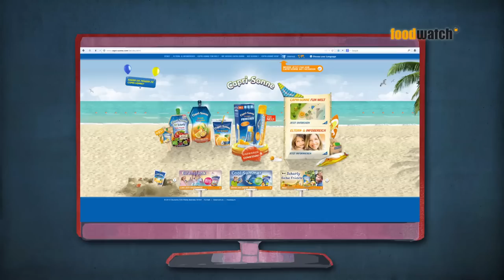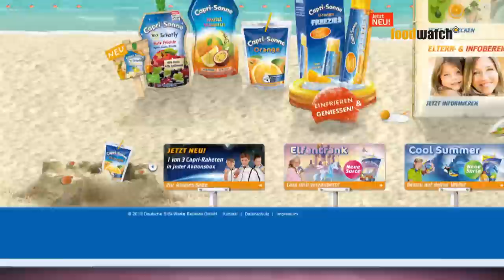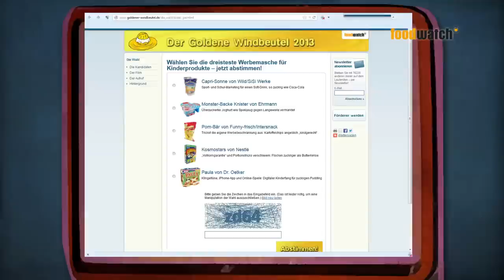Capri-Sonne ist nicht für Kinder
2013 hat foodwatch Capri-Sonne für den „Goldenen Windbeutel" nominiert, da der Hersteller den Softdrink gezielt an Kinder vermarktet. Capri-Sonne sieht das jedoch anders...

Außer Capri-Sonne waren Paula (Dr. Oetker), Kosmostars (Nestlé), Pom-Bär (funny frisch) und Monsterbacke Knister (Ehrmann) im Rennen für den „Goldenen Windbeutel" 2013 -- alle Infos